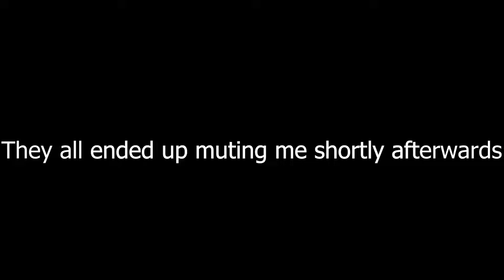The WEIRDEST poker player in VR Poker! - Vegas Infinite Trolling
I met the weirdest VR Poker Player in VR Poker! Somebody get chris hansen!